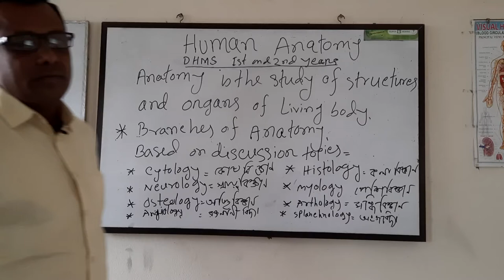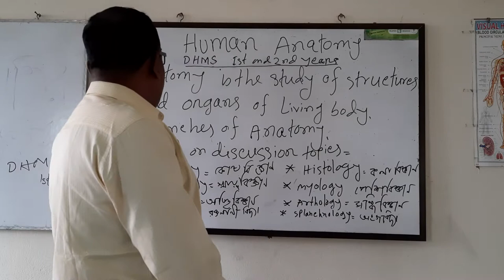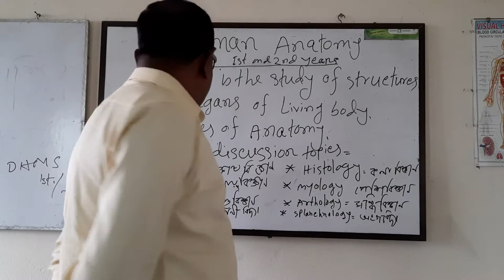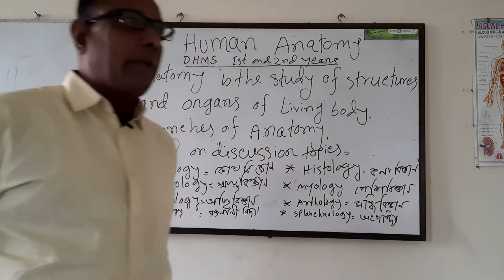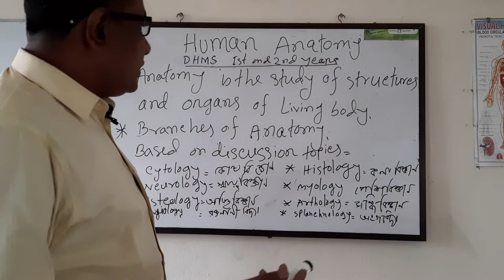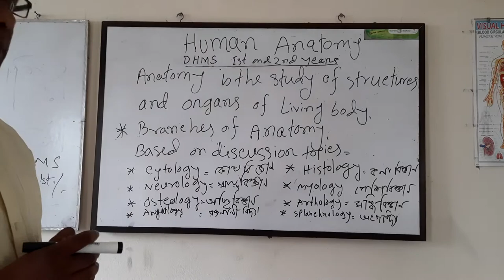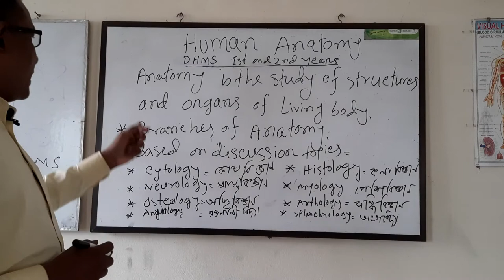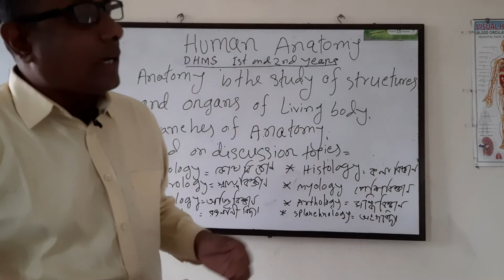Dr.Nurul Islam . asst prof . Humane Anatomy Lecture 01 DHMS IST &2nd year